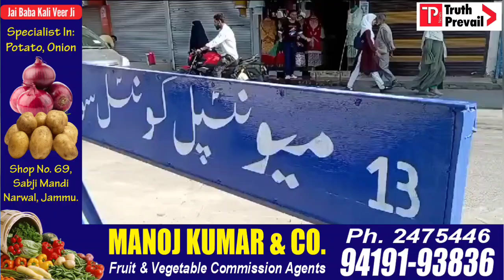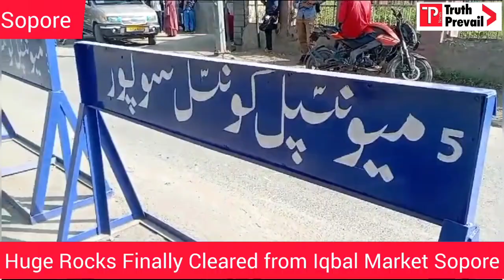Huge Rocks Finally Cleared from Iqbal Market Sopore